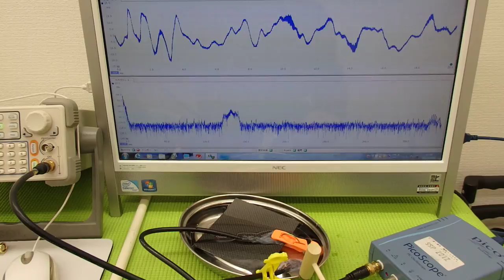オリジナル超音波実験 Ultrasonic experiment （超音波システム研究所 ultrasonic-labo）